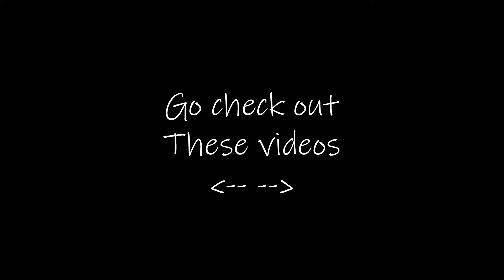I play Valorant and Fortnite :) | TDark Highlights 9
Use code TDark in the fortnite item shop